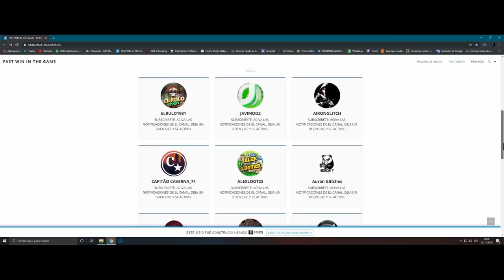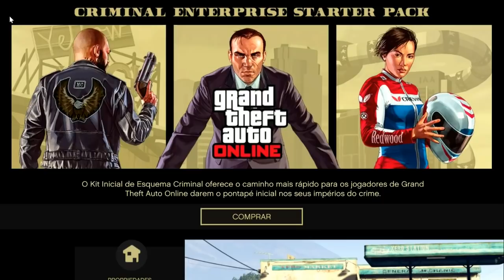**NOVO** DUPLICAÇÃO MASSIVA - SEM C.O.M - FÁCIL - GTA5 ONLINE - PS4/XBOX1/VERSÃO 1.50